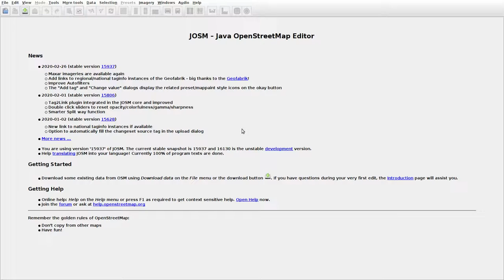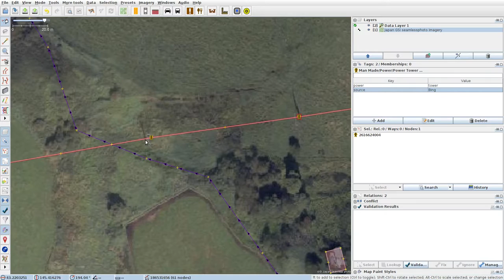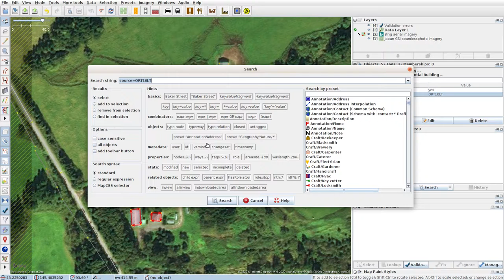JOSMrec0313 2020 03 15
Japan. Hokkaido. Betsutoga. Tracing buildings (mainly) in JOSM for openstreetmap.